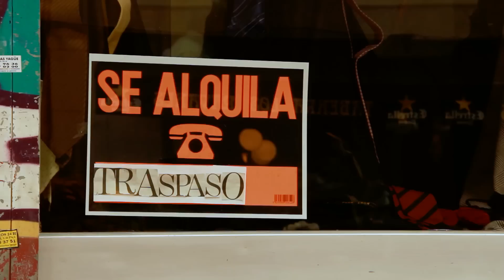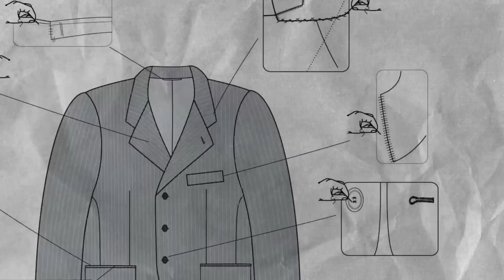ENSERES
Todos tenemos espacios que nos contienen, que nos calman, que nos cobijan, que nos dan confianza. Son nuestros hábitats, y en ellos atesoramos recuerdos, utensilios, amuletos, cachivaches..., son mudos testigos del discurrir de nuestras vidas.

Fernando Buelta lleva 40 años trabajando en su sastrería del madrileño barrio de Lavapiés, 40 años en los que ha acumulado un sinfín de objetos, algunos como sus herramientas tienen una utilidad práctica, otros simplemente le acompañan desde hace mucho tiempo y guardan en su interior instantes congelados de memoria. Los hay centenarios e imprescindibles, algunos casi mágicos... son los enseres.